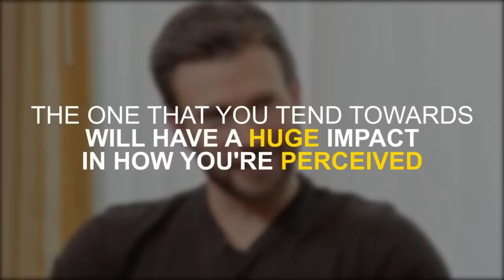Come Essere il Più Figo della Stanza? Iron Man Vs Captain America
🔥 CARISMA UNIVERSITY: 🔥

IN QUESTO VIDEO:

La rivalità fra Iron Man e Captain America ha raggiunto l'apice con Captain America: Civil War. Sia nei film (The Winter Soldier, The Avengers, ecc...) sia nei fumetti, entrambi sono incredibili leader efficace. Ciò che è innegabile, però, è che le persone li seguono per motivi differenti, perché Iron Man è molto più figo di Capitan America. Infatti, Captain America sa essere un po' sfigato a volte.

Ho voluto anche dare uno sguardo agli attori dietro questi 2 iconici personaggi. Perché che Iron Man si sia fuso in Robert Downey Junior o viceversa, il fatto è che entrambi hanno acquisito maestria dell'arte di avere la risposta pronta e di avere un comportamento figo.

Chris Evans e Captain America, sono sempre grandi leader ma in un modo diverso. Loro sono molto più di buon cuore ed amabili. Perciò diamoci un occhiata alle piccole abitudini che fanno apparire Robert Downey Junior e Tony Stark fighi, mentre fanno apparire Chris Evans e Captain America qualcosa di interamente diverso.

Esploreremo i modi differenti con cui accettare i complimenti, usare l'umorismo (sarcasmo e battute), e il giocare con l'attenzione degli altri attraverso l'uso e linguaggio del corpo.

01:16 Robert Downey Jr: Uso del Sarcasmo (esempi: vittoria del People Choice Awards ed una scena di Iron Man 2)

02:06 Robert Downey Jr: Sfrontatezza nel raccontare storie che elevano il suo status

04:21 Chris Evans: sminuire l'importanza del suo ruolo nel raggiungere un risultato e ringraziamenti sinceri ed abbondanti verso chi ha contribuito ha raggiungere questo risultato (esempio: vittoria del People Choice Awards)

05:30 Battute Autoironiche vs Battute Autoelevanti (esempio: vittoria del People Choice Awards)

06:14 l'importanza dell'enorme differenza tra sorridere quando fai una battuta e rimanere serio quando la fai (esempio: Robert Downey Junior ospite di Jimmy Fallon)

08:50 Chris Evans: Battute che elevano gli altri (esempio: Evans scherza dicendo che vorrebbe essere Chris Hemsworth -Thor)

10:55 Ridere alle battute degli altri vs Controbattere con un'altra battuta (esempi: Chris Evans ride di gusto ad una battuta di Chris Hemsworth; Robert Downey Jr cerca di trattenere la risata dopo una battuta sulla sua età, per controbattere)

13:34 l'importanza di dove poni l'attenzione (esempi: intervista a sia Evans sia Downey, ed altre interviste singole)